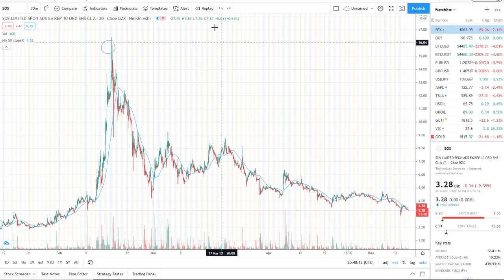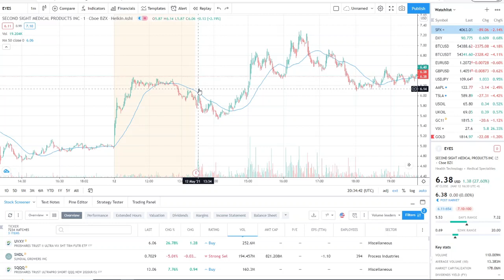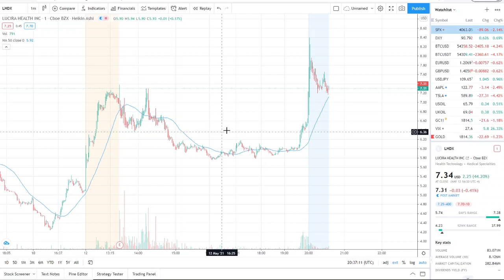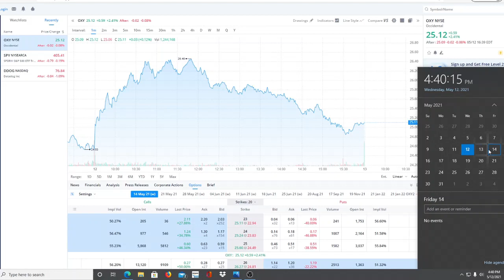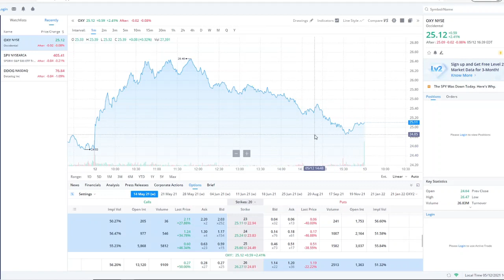SOS LIMITED SOS STOCK CHART ANALYSIS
SOS LIMITED SOS STOCK CHART ANALYSIS | COULD THERE BE ANOTHER SHORT SQUEEZE?

SOS LIMITED SOS STOCK CHART ANALYSIS | IS IT REALLY A SHORT SQUEEZE THAT CAN CONTINUE ?

Today we're going to be talking about sos limited, sos stock. I'm going to talk about sos stock predictions and sos stock news! sos stock blow up this week? sos ltd stock is one of the best stocks to buy now and penny stocks to buy now!

180 days CGM Sens fda approval ,
Is SENS stock a buy
Eversense SENS
SENS Stock

buy zomedica , buy zomedica stock , stocks like ZOM , Chris sain zom , why is zomedica going down , truforma release price , zom stock analysis ,
ZOM Stock
ZOM truforma
ZOM stock buy or sell
ZOM stock price target
ZOM stock analysis
ZOM penny stock
ZOM thyroid dogs

For more knowledge on Finance, Business, and Money: investing tips 2021, long term stocks 2021, stock​ , safe stocks to buy now, put options, options trading 2021, options trading strategies, robinhood investing 2021, trading​ patterns, best robinhood stocks 2021, best stocks to buy 2021, swing trades, top stocks 2021, top stocks to buy 2021, financial education, investing​ , how to invest 2021, financial education, stock market 101, stock market for beginners, stock market crash, stock market today, stock market news, stocks to invest in 2021